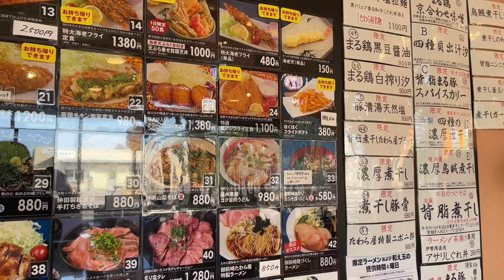浜名湖ガーデンパークでお友達と遊んで、鈴鹿で大会に出てた姉妹犬に会いに行ったよ【1人と2匹旅：17日〜18日目】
2022/4
手作りキャンピングカーで愛犬と旅に出ます！

軽トラで1人と２匹の旅の様子こちらのチャンネルで🚚
麦ときなこの日常は↓チャンネルで🐶

初めまして。
エアデールテリアの麦です。
いつも一人と一匹で旅やキャンプに行っていましたが、
この度ワイヤーフォックスのきなこも仲間に加わって
一人と二匹の旅の思い出をVlogとして残していきます。